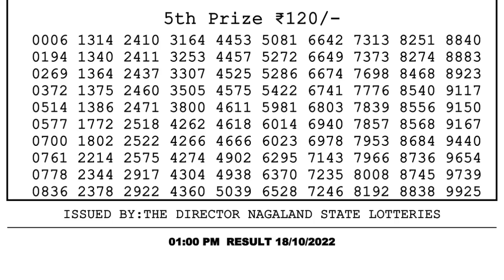🔴 Lottery Sambad Live 01:00pm 18/10/2022 Morning Nagaland State Dear Lottery Result Pdf Download